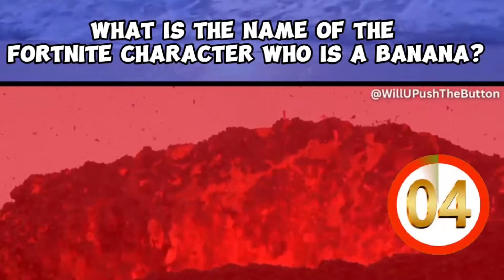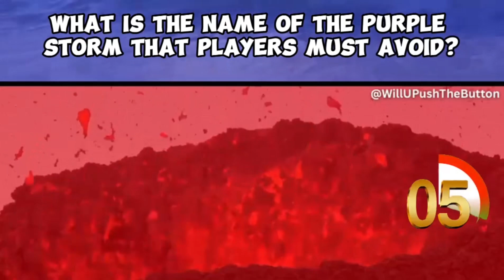Fortnite Trivia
Fortnite trivia questions to challenge and entertain.